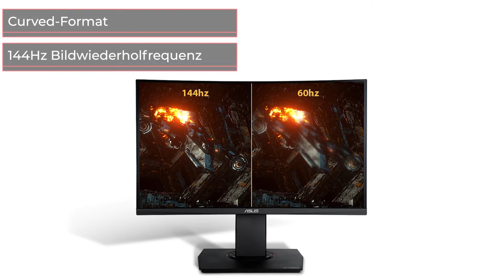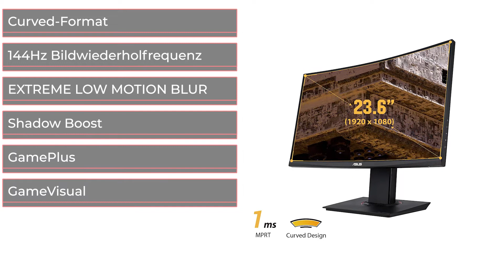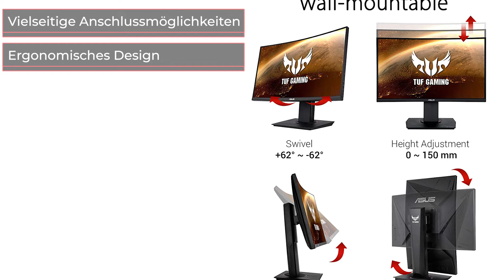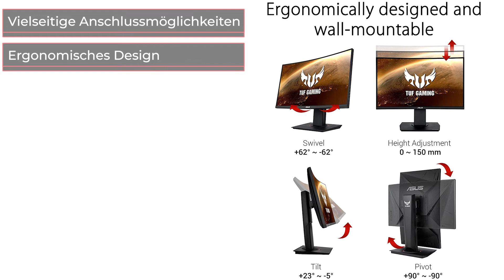Monitor ASUS VG24VQ | Test | Deutsch